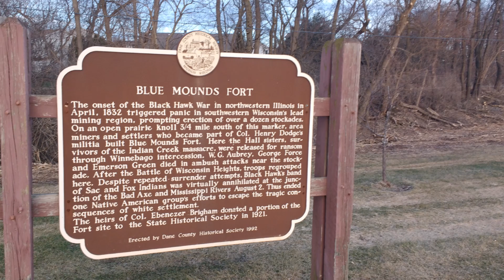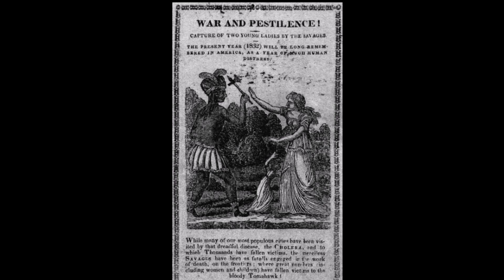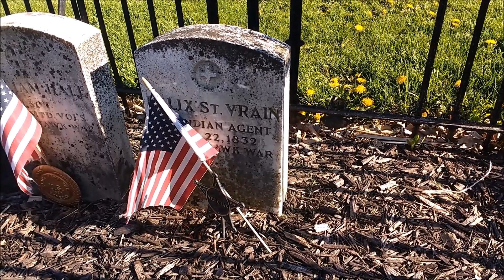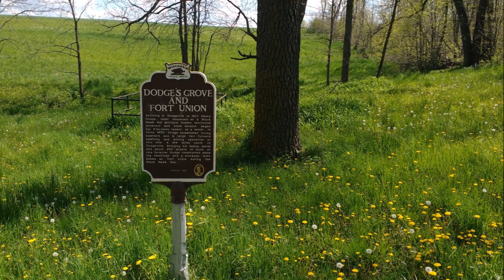The Black Hawk War: May 1832